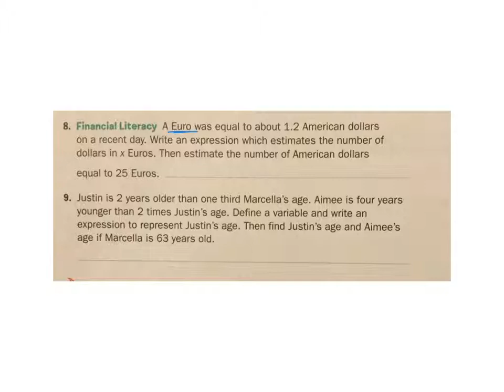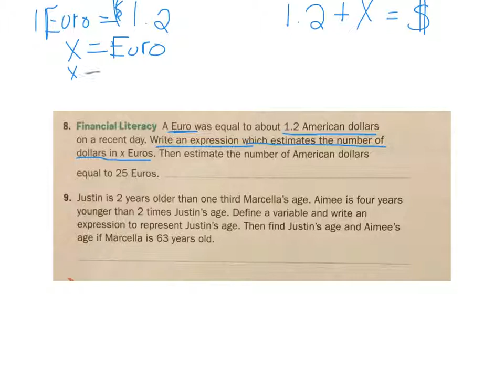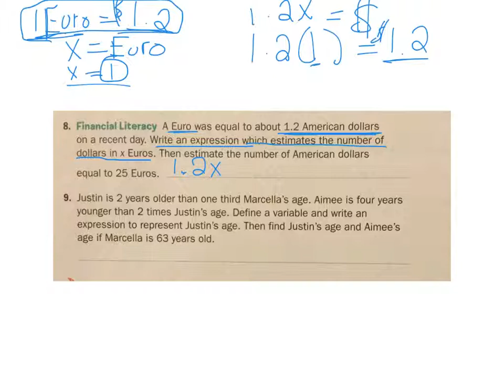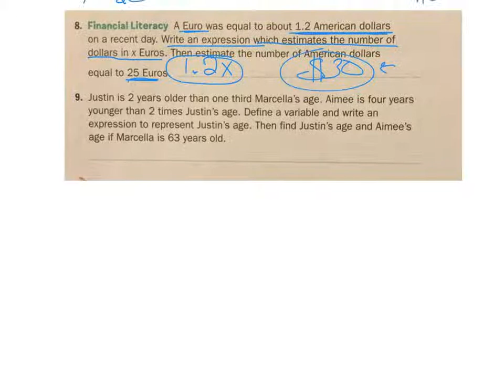independent practice page 466 numbers 8-9